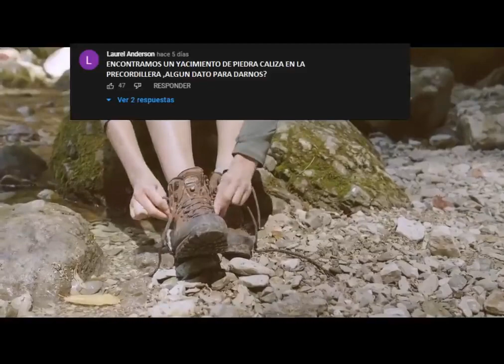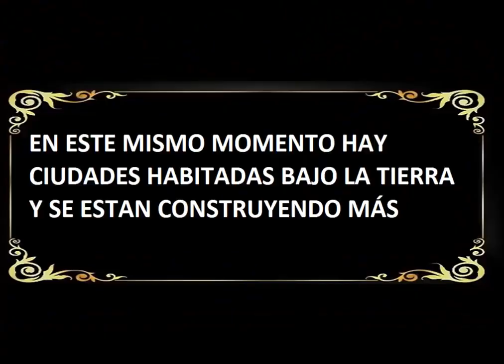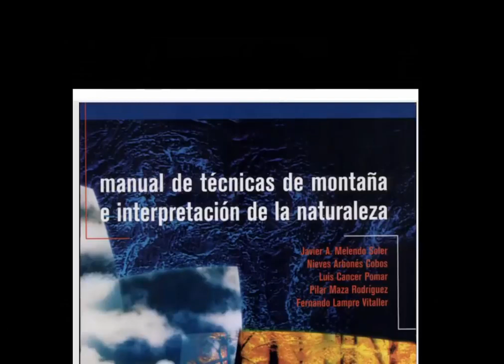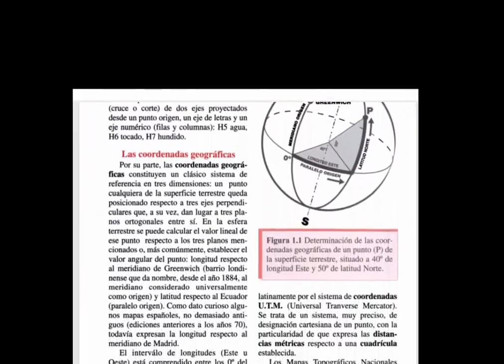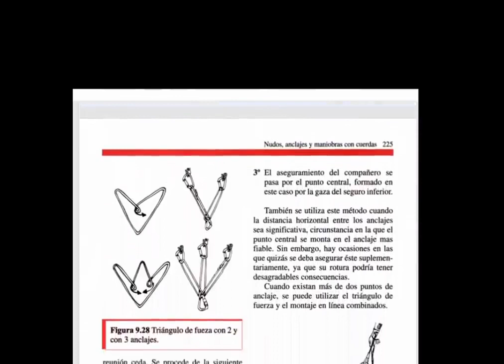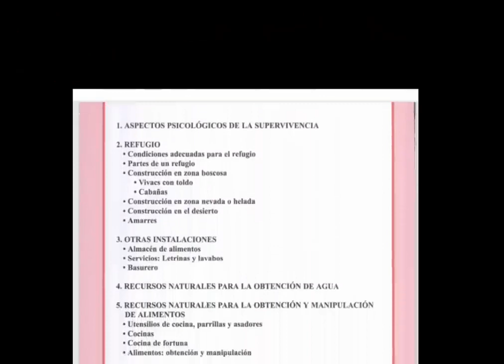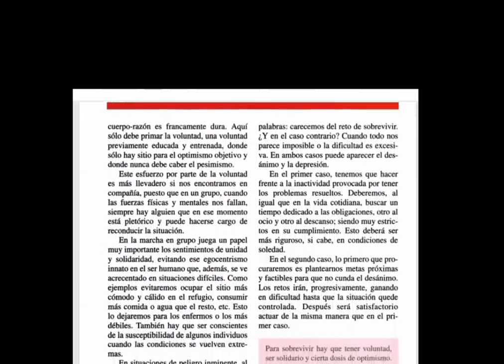VIDEO CANAL JULIAN 545 EL dios del caos ¿ES TIEMPO DE LAS CUEVAS